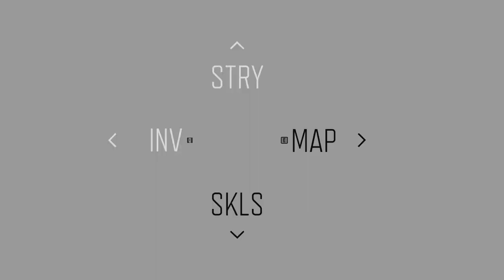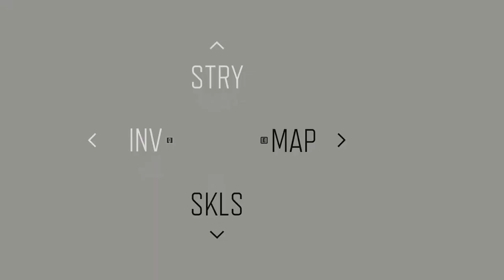Days Gone:Part 9